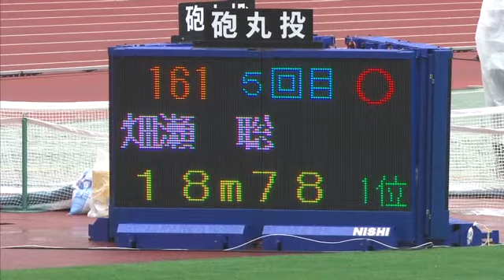第99回日本陸上競技選手権大会 男子 砲丸投 決勝 1位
順位　試順　ナンバー　名前　所属　記録
1 17 161 畑瀬 聡 (群 馬)群馬綜合ｶﾞｰﾄﾞ 18.78日本新
1回目
17.91
2回目
x
3回目
17.81
4回目
18.30
5回目
18.78
6回目
18.11

主 催 :日本陸上競技連盟
共 催 :新潟県、新潟県教育員会、新潟市、新潟市教育委員会
後 援 :読売新聞社、新潟日報社、新潟県体育協会、
新潟市体育協会
特別協賛 :新潟陸上競技協会
協 賛 :アシックスジャパン株式会社、大塚製薬株式会社、
日本航空、株式会社ニシ･スポーツ、株式会社セレスポ
協 力 :電気化学工業株式会社、一般財団法人 上月財団
期 日 :2015年6月26日（金）～6月28日（日）
場 所 :デンカビッグスワンスタジアム